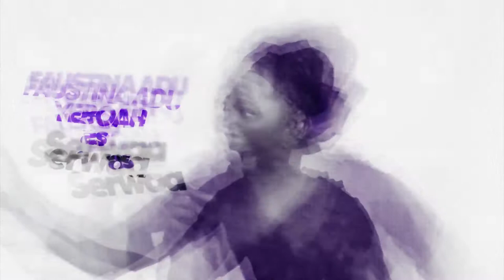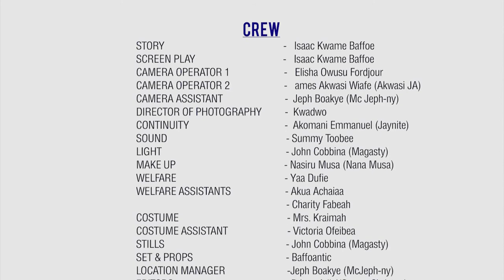Police arrests landlord (syi. fie episode09)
SUNYANI FIE (series episode 09)
(solomon opoku, kwame baffoe, kwakye, sewaa)